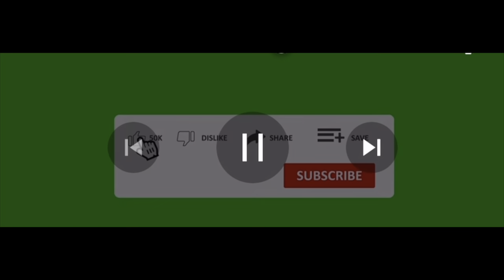Making my beef a Roni 😂😂🤷🏽‍♀️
Making my beef a  roni 🤣@stacdenisee